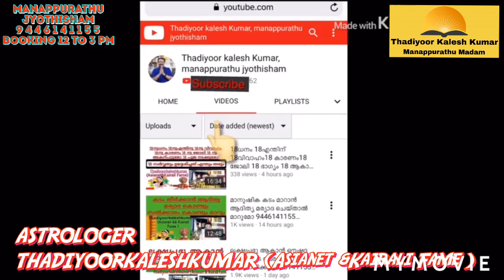ധനവശ്യയന്ത്രവും,വശ്യയന്ത്രവും എങ്ങനെഉപയോഗിച്ചാൽപൂർണഫലംകിട്ടും9446141155Thadiyoorkaleshkumar(Asianet&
MANAPPURATHUMADOM,THADIYOOR, THIRUVALLA TO RANNY ROUTIL THADIYOOR NSS HS NEAR CONSULTING TIME  11 AM TO 6 PM BOOKING TIME 12 TO 3PM 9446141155 THADIYOORKALESHKUMAR(ASIANET &KAIRALI FAME) ASTROLOGER VASTHU GEM  AYURVEDA AND POEM WRITTER 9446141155#Astrology#MalayalamAstrology#Jyothisham#Mantrikam#Vasthuinkerala#Bharathiyayoga#Technology#Poems#Hitmalayalamsong#KeralFilmIndustry#MalayalamActress#Beautytips#pentulam#Malayalamtraditinals#Hindudevotionals#Teaching#YoutubeCreatinsTip#YoutubeTopTips#Videos#Photography#Hospitals#Promotors#Dhanakrshanayantram